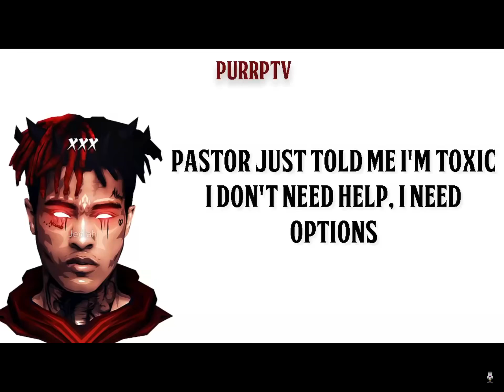BLOWING UP GAS CANISTER AT SCHOOL GYM !!!